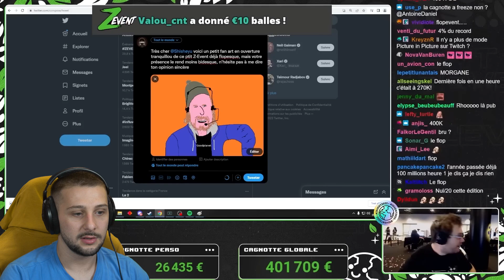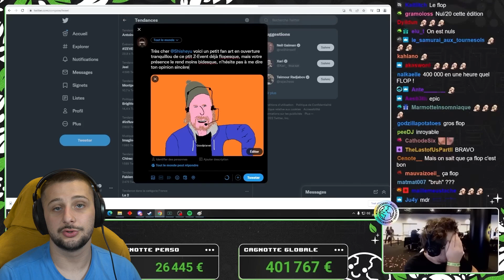LEBOUSEUH se FAIT GIFLER au ZEVENT 🤣 ( zevent 2022 best of )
Chaine shorts :  @Ludoshortss

🎁 Deviens Membre !

chaine secondaire :  @ludshortsfortnite767

✨ Mes réseaux ✨